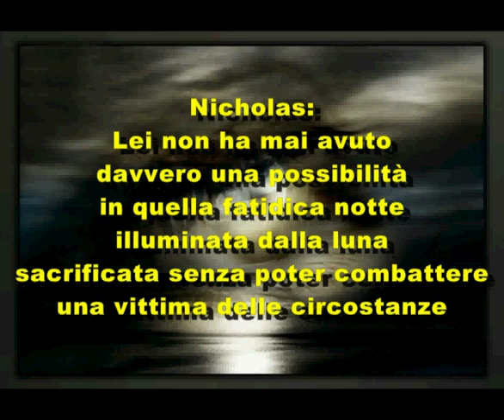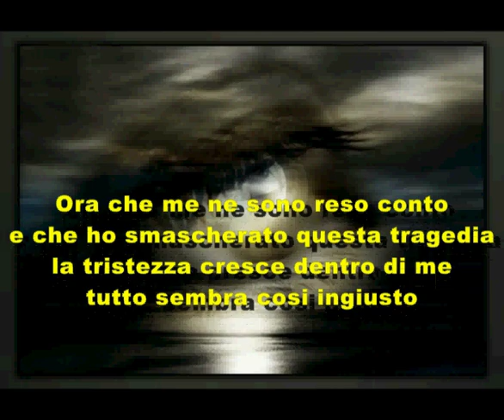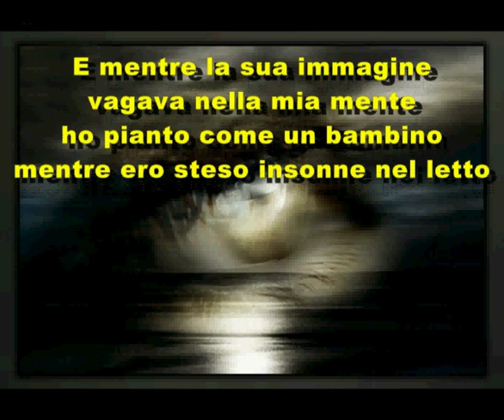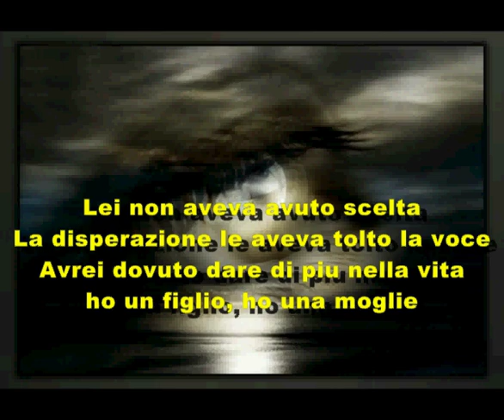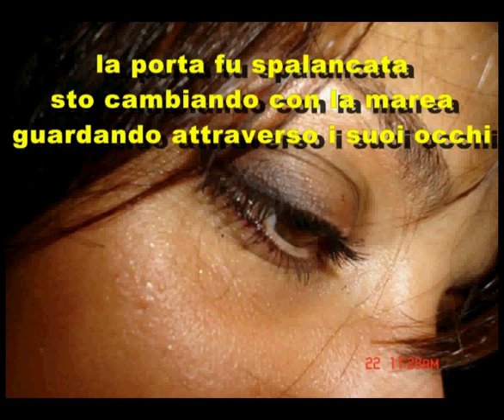Through Her Eyes - Dream Theater + Traduzione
Dream Theater - Through Her Eyes con testo tradotto in italiano.
Credo che questo capolavoro artistico-poetico-musicale meriti un omaggio da parte mia. quando la musica, la melodia, la poesia si fondono in un unica cosa, credo che lo si capisca dalle emozioni che si provano al solo ascolto. Ho voluto omaggiare questi grandi maestri con una tra le più stupende loro composizioni.
Ma basta parole...non ce n'è bisogno: qui c'è tutto quello che serve per provare forti emozioni...perchè gli occhi secondo me spesso dicono molto di più di mille parole...buon ascolto...Stefano